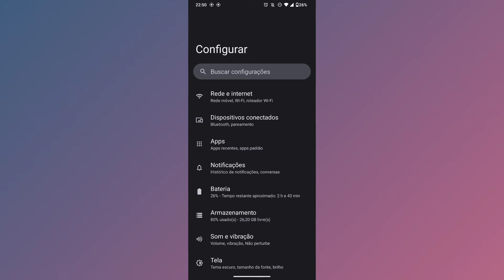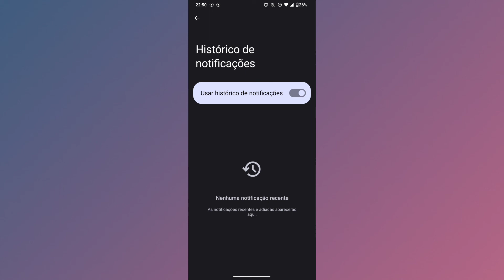ONDE ENCONTRAR TODO HISTÓRICO DE NOTIFICAÇÕES DO CELULAR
Fala Pessoal.
Nesse vídeo você vai saber como está encontrando todo o histórico de notificações recebidas no celular.

Link do app: